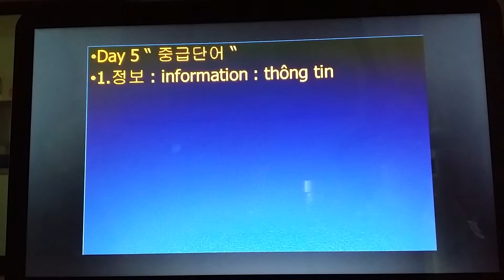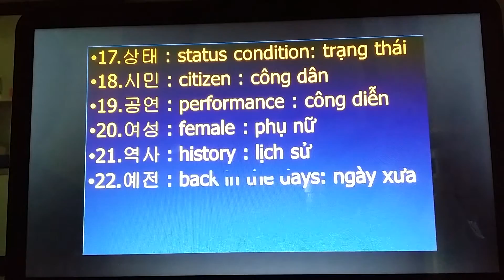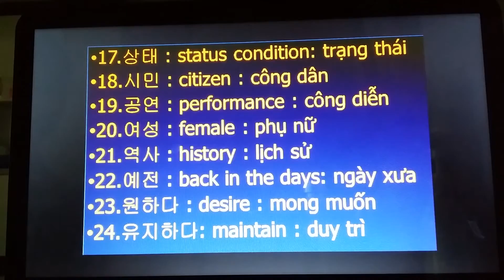Tu vung trung cap ngay 5